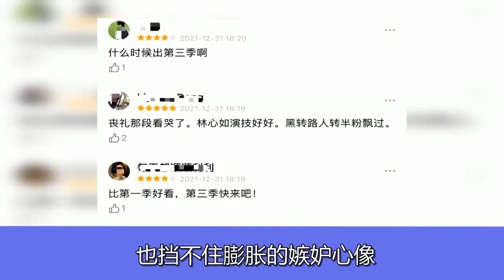林心如新剧开播，豆瓣口碑炸了，国剧如果这样拍，我能一直看下去